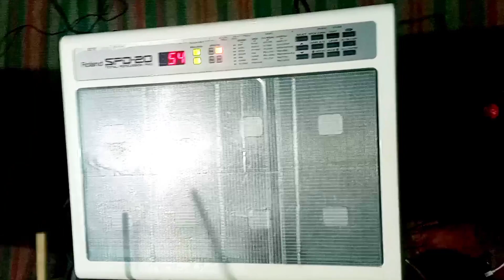ঝুমুর তাল || ২টি অংশ একসাথে || দ্রুত দাদরা || Jhumur tal || Druto Dadra